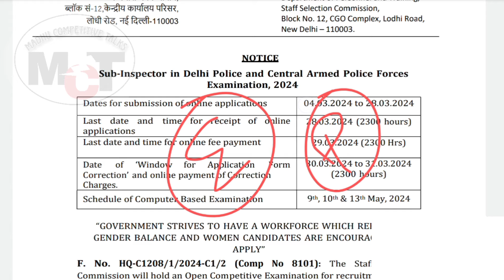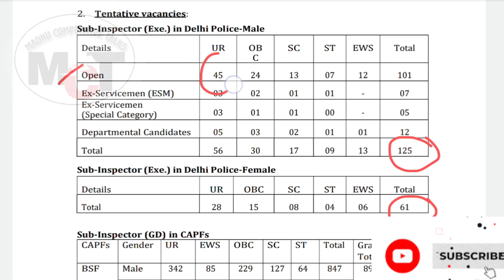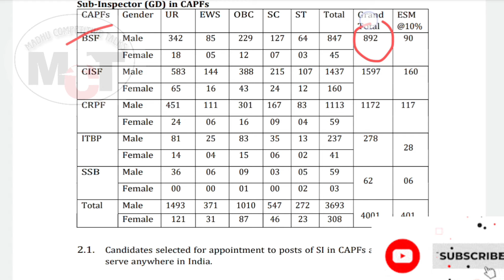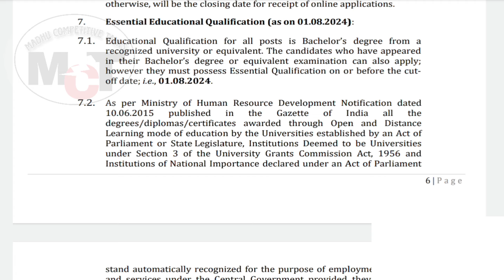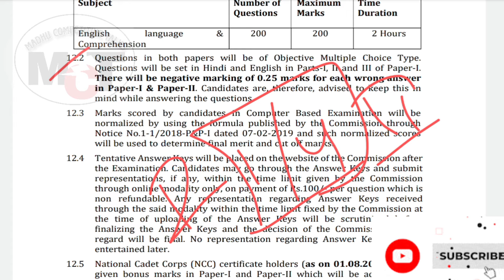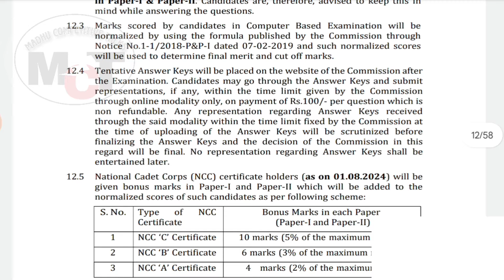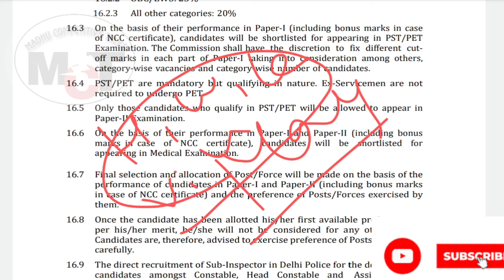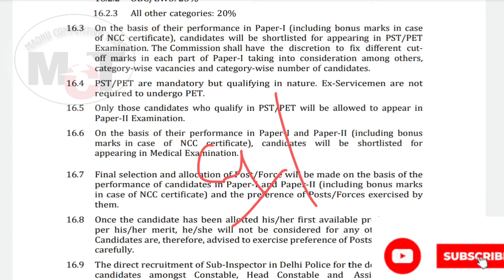SSC CPO NOTIFICATION 2024 TELUGU| DELHI POLICE NOTIFICATION 2024| POLICES JOBS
ssc cpo notification in telugu
ssc cpo 2024 notification telugu
ssc si notification telugu
Central police notification
Delhi police notification 2024
latest jobs
Central government jobs
10th pass jobs
inter pass jobs